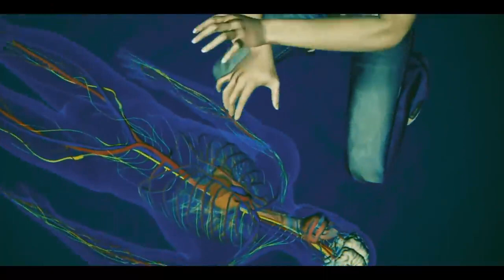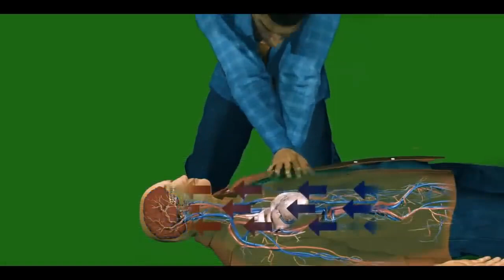How cardiopulmonary resuscitation (CPR) is performed? (Urdu/Hindi)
how to conduct hands only cardiopulmonary resuscitation or cpr,